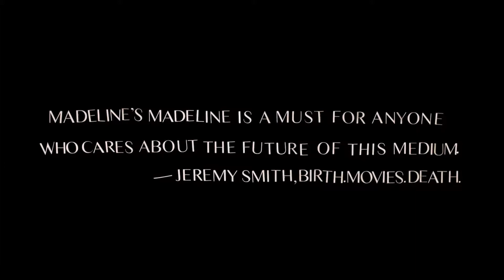MADELINE'S MADELINE Official Trailer (2018) Teen Drama Movie HD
When a theater director takes on a new project, she becomes concerned when the production takes on a life of its own due to her young star taking her performance too seriously.